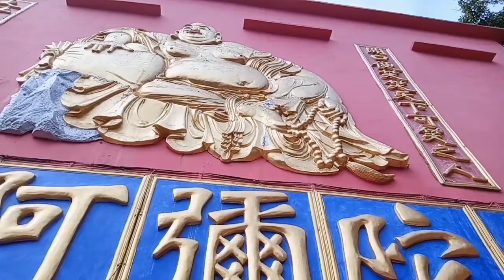Ten Thousand Buddahs Monastery | Donzky Vlog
GETTING THERE – MTR East Rail to Sha Tin Station. From station exit B take the ramp alongside the bus terminal, down to street level and past Pai Tau Village on the left. Continue walking forward a short distance to the junction with Pai Tau Street on the left (the distinctive Grand Central Plaza mall which is the location of Homesquare and the IKEA store is directly opposite )